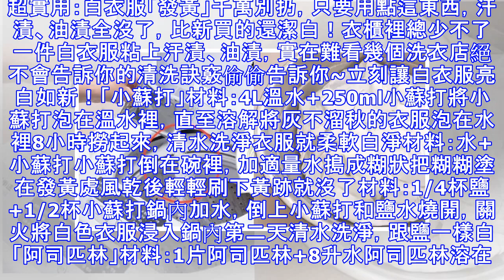超實用：白衣服「發黃」千萬別扔，只要用點這東西，汗漬、油漬全沒了，比新買的還潔白！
超實用：白衣服「發黃」千萬別扔，只要用點這東西，汗漬、油漬全沒了，比新買的還潔白！衣櫃裡總少不了一件白衣服粘上汗漬、油漬，實在難看幾個洗衣店絕不會告訴你的清洗訣竅偷偷告訴你~立刻讓白衣服亮白如新！「小蘇打」材料：4L溫水+250ml小蘇打將小蘇打泡在溫水裡，直至溶解將灰不溜秋的衣服泡在水裡8小時撈起來，清水洗淨衣服就柔軟白淨材料：水+小蘇打小蘇打倒在碗裡，加適量水搗成糊狀把糊糊塗在發黃處風乾後輕輕刷下黃跡就沒了材料：1/4杯鹽+1/2杯小蘇打鍋內加水，倒上小蘇打和鹽水燒開，關火將白色衣服浸入鍋內第二天清水洗淨，跟鹽一樣白「阿司匹林」材料：1片阿司匹林+8升水阿司匹林溶在水裡衣服完全浸入水中泡8...